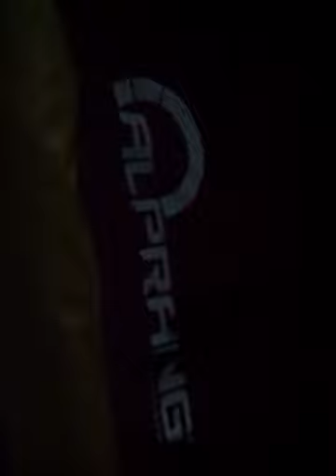alprang tent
Good good you